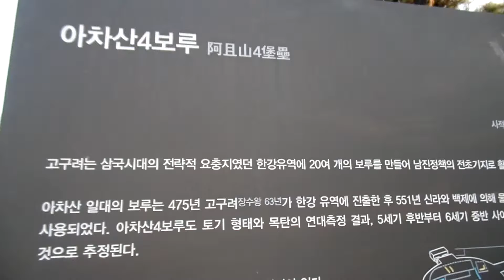아차산 등산.Achasan Mountain.해발296m. 峨嵯山 . (삼국사기 ) 백제 책계왕 28 수리 . 396년 고구려 광개토태왕이 점령. .Seoul. KOREA